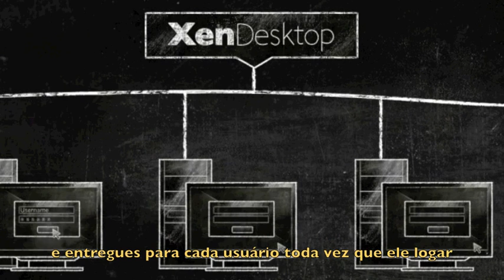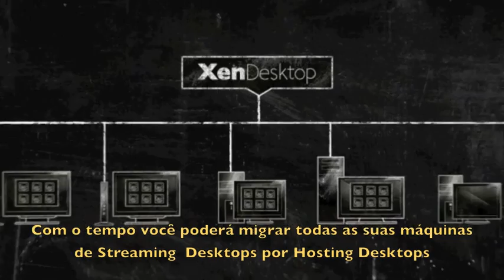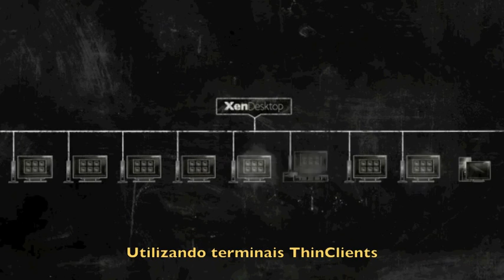Solução de VDI Citrix XenDesktop - Legendado em Português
Conheça a Solução de Virtualização de Desktops da empresa Citrix. Vídeo legendado em Português. Mais informações visite